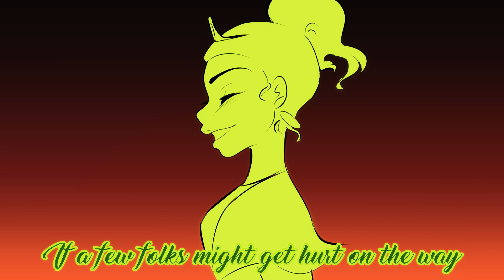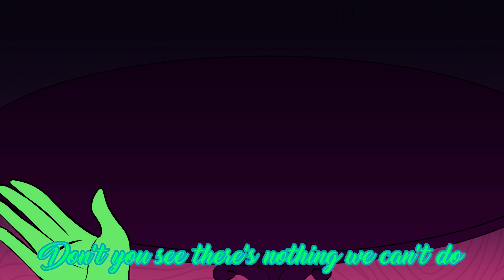TIANA'S VILLAIN SONG | Animatic | Almost there | By Lydia the Bard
The series RETURNS! This one has been requested SO many times so it was truly only a matter of time before we got to work on it! Tiana will be the first of three new villains in December and I am so excited to finally get to show you what we've been working on!

BIGGEST thank you to the GORGEOUS @TajFaerie for agreeing to voice Tiana in this song! When I first thought about making this song I could literally hear no one else singing her part and you are such a talent! Thank you for singing with me! Thank you also to the musical genius that is Ben Tomalin, you always blow me away with your arrangements! and to @sarahsworks for the GORGEOUS animatic, your art style is out of this world!

✨ TIANA'S VILLAIN STORY ✨

In this story, we follow the events of the film ‘Princess and the Frog’ as they usually play out. Tiana begins the film working hard and finally getting to the point where her dream is a reality with her restaurant finally in her grasp, only for it to be ripped away from her moments later, leaving her back at square one. She attends a party at her friend Charlottes where she wishes on a star and kisses a frog and goes on an adventure with her new friends.

We get to the ending act of the film, and this is where everything changes. Tiana is offered a deal with the shadowman, return his talisman and he’ll grant her everything she ever wanted. She’ll have her restaurant, the dream her father passed down would finally become a reality. All she’s ever strived for would be within her grasp. At this point Tiana is at war with herself, to return the talisman would curse Naveen to a life as a frog forever, but if she didn't take it she might never achieve all she has wanted.  In the original tale she refuses the deal, but this is a villain story and she hasn't worked so hard and for so long to refuse an offer that granted her all her heart's desires for a boy.

And so Tiana makes the deal.

She becomes human again and returns home to find a letter letting her know that the restaurant was hers, along with a hefty donation in compensation for any trouble caused. Tiana signs her best friend Charlotte as her business partner and together they build an empire, creating hundreds of jobs and bringing in visitors from far and wide.

Charlotte has always been a kind soul at heart, she feigns a desire for success and material wealth but truly all she wants is for her loved ones to be happy. And so when Tiana’s sights continue to rise and she begins to lose herself to her ambition, hurting those around her to get what she wants becomes a norm. And Charlotte refuses to see her best friend walk any further down that path.

But Tiana is too far gone, her ambitions have blinded her and she needs more. After all, that’s what her father wanted, he wanted her to succeed, he wanted her to build this empire, didn't he? She can’t stop now, not when she has come this far. And so when an offer is made for a new restaurant, 5 times the size of any she's had before, she jumps at the opportunity. And when she was told that making this restaurant would push dozens of families out of their homes? It doesn't even faze her. Tiana won’t stop moving forward and if people get in her way then they’re collateral.

Once you’ve made a deal with the shadowman there is no turning back, and she’s almost there.

Come back next week for another villain!

Byeeeeeeee

My covers are all available on streaming services! Find Spotify/Apple Music link here to listen to all my other songs

You can find my music on other platforms too, just type in my name :)

✨CREDITS✨

Vocals
Tiana - @TajFaerie
Charlotte - Lydia the Bard

Arrangement - Ben Tomalin

Animatic - @sarahsworks

Karaoke tracks, early access, mentions in videos, sneak peaks of work in progress and more!

✨SOCIALS✨

I must hype up the Discord server, its the MOST wholesome place to be, follow the above link to join!